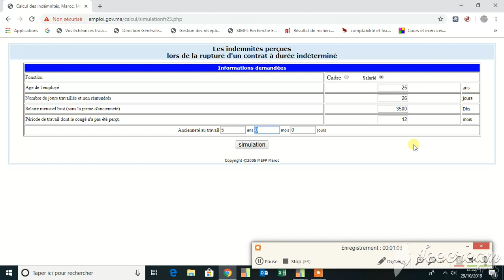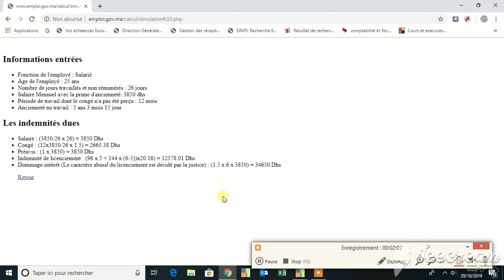حسابي في حالة الطرد التعسفي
Selon l'article 41 du code de travail, le montant des dommages et intérêts est égale à 1.5 mois de salaire par année d'ancienneté plafonné à 36 mois. Les dommages et intérêts sont déterminés par décision du tribunal et sont cumulables aux indemnités de licenciement et de préavis.

Ancieneté Nombre d'heure
 De 1 à 5 ans
96 heures
 De 6 à 10 ans
144 heures
 De 11 à 15 ans
192 heures
 Plus de 15 ans
240 heures
Délais de préavis:
Selon l'article 43 du code de travail la rupture unilatéral par l'une des parties du contrat de travail à durée indéterminée l'oblige à respecter un délai de préavis, sauf en cas d'une faute grave de l'autre partie.

Indemnité de préavis:
En cas de rupture sans préavis d'un contrat de travail à durée indéterminée l'employeur ou le salarié responsable se trouve dans l'obligation de verser une indemnité de préavis à l'autre partie.

Montant de l'indemnité de préavis:
L'indemnité de préavis est égale au salaire qu'un salarié aurait perçu s'il était resté en activité pendant le délai de préavis. Le délai de préavis et fixé par décret n° 2-04-469.

Ancieneté Durée de préavis
 Moins de 1 année
1 mois
 De 1 à 5 années
2 mois
 Plus de 5 années
3 mois
Délais de préavis:

1 mois
2 mois
3 mois